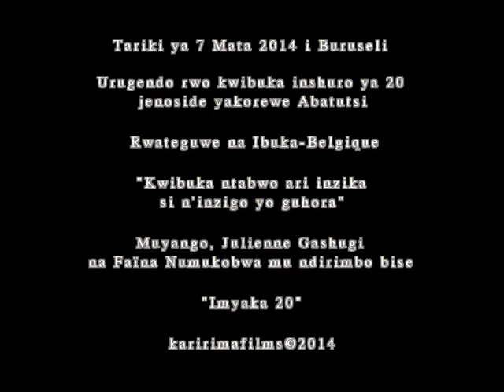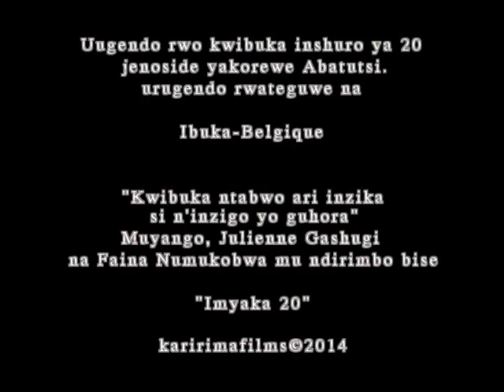BXL:Urugendo rwo kwibuka ruherekejwe n'indirimbo "Imyaka 20"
Urugendo rwo kwibuka rwateguwe na Ibuka-Belgique ruherekejwe n'indirimbo "Imyaka 20" ya Muyango & Imitari

IGIHE-Belgique